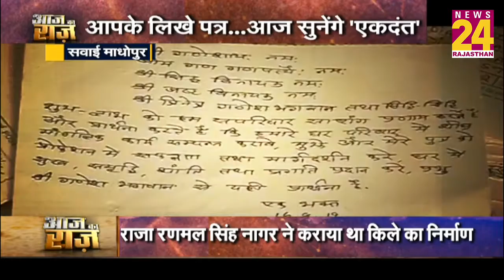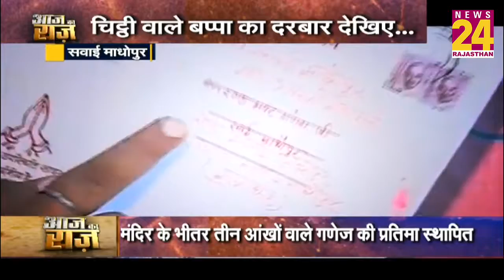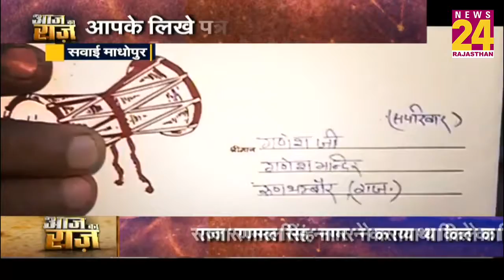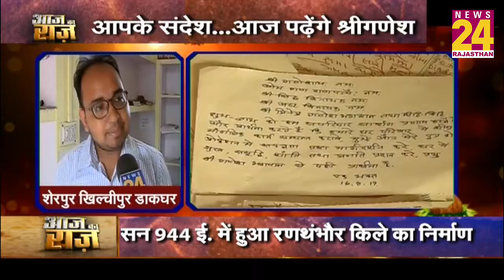News24+Special+ +'चिट्ठी+वाले+बप्पा'+का+दरबार+देखिए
ई-मेल और व्हाट्सएप के इस युग में भगवान गणेश का एक ऐसा मंदिर है, जहां पर भक्त अपनी अरदास या फ़रियाद पूरी होने के लिए अपने एक ख़ास आराध्य देव( प्रथम पूज्य गणेश भगवान् ) को चिट्ठी-पत्री भेजते हैं.  यहां पर आने वाले चिट्ठी पत्रियों की संख्या इतनी अधिक है कि भारतीय डाक विभाग के डाकिए को हर रोज एक से दो बार चिट्ठी में लिखे पते पर जाना पड़ता है. और इस आराध्य देव के पुजारी भी बाकायदा भक्तों की मन्नत भरे चिट्ठी-पत्री को पढ़कर उन्हें सुनाते हैं . । क्या है इस अनोखे देव (गणेश) मंदिर का रहस्य और कैसे पहुंचती होगी भगवान तक यह चिट्ठी।